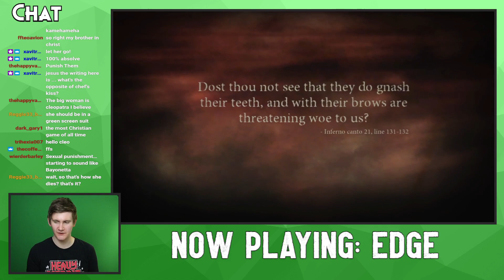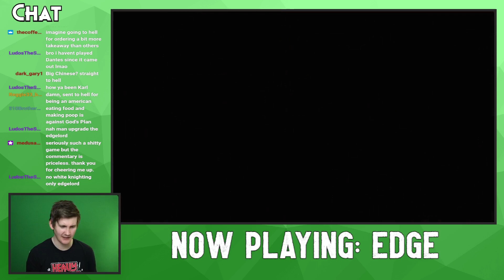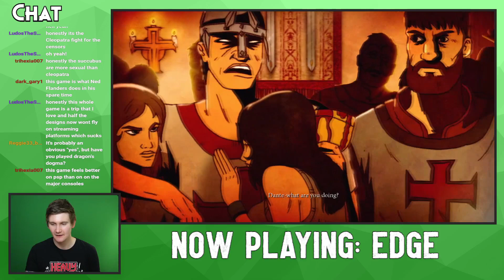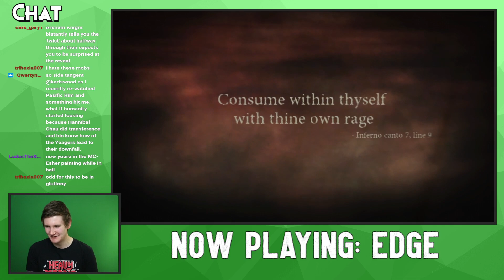Karl Streaming Dante's Inferno - Part 4 - Use your bible rays to defeat the lust demon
Being naked is so much more boring than literally any other design choice.